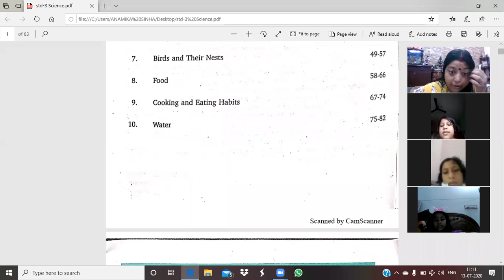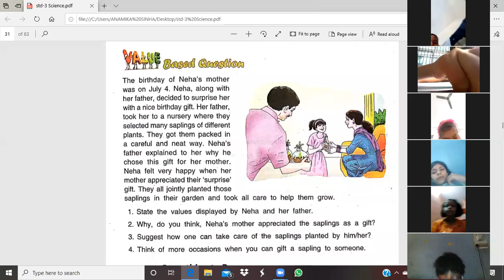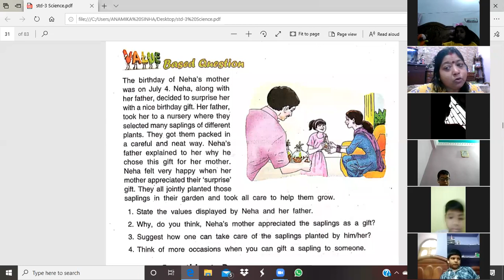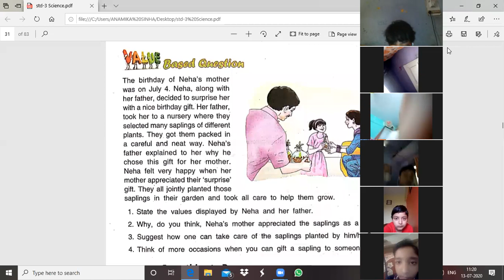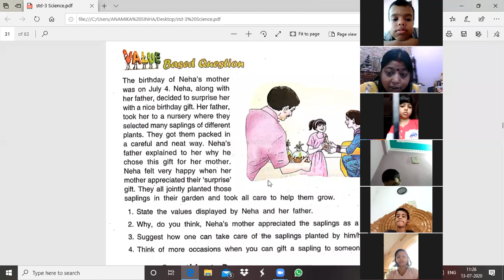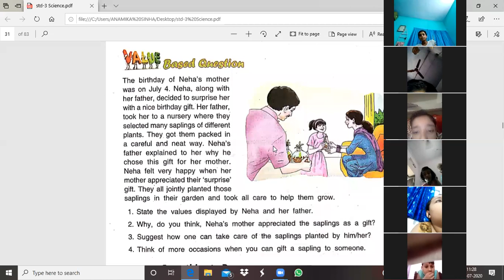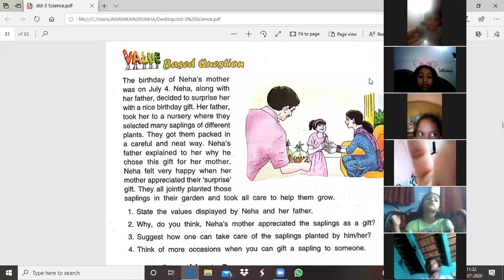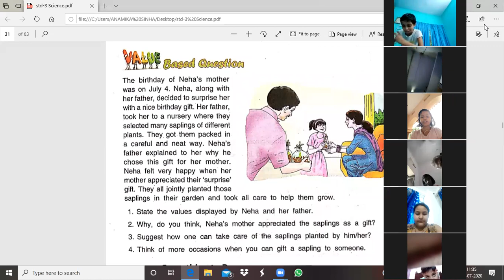Value based questions of lesson 4